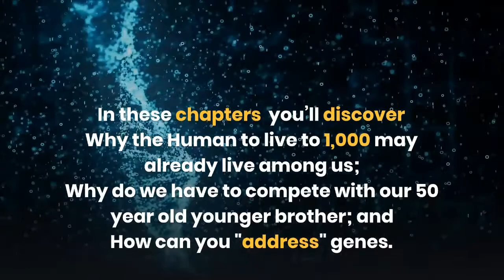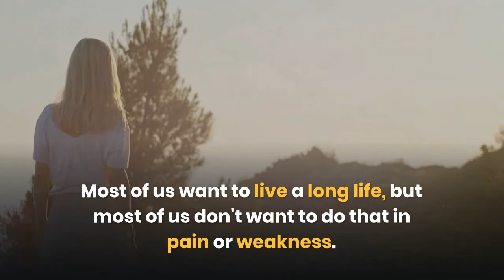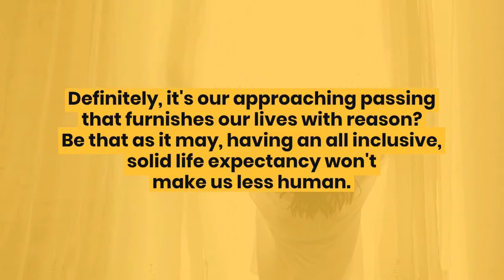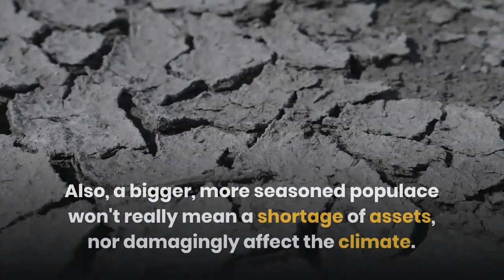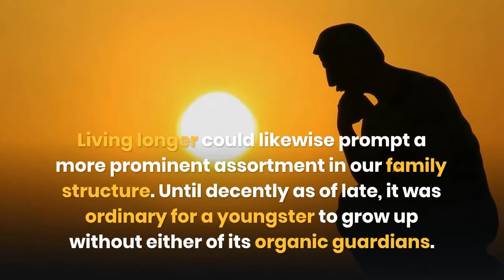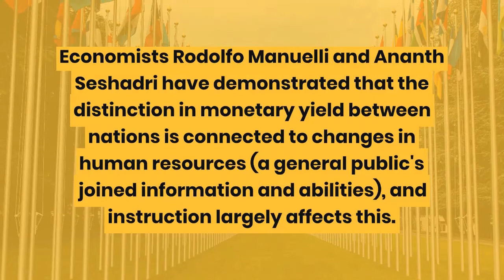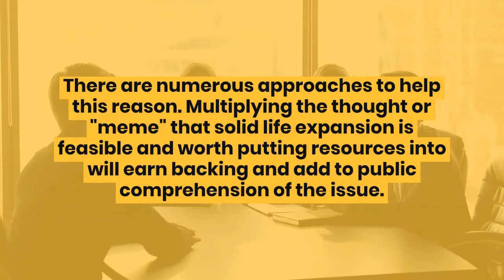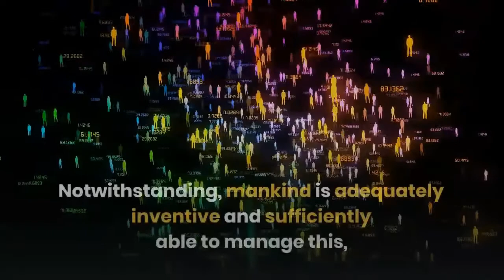100 Plus | Sonia Arrison | BookSummary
New regulations would be a disaster at this point. Nanotechnology, the manipulation of matter at the level of individual atoms and molecules, offers the greatest benefits for society if left to grow through modest regulation, civilian research, and an emphasis on self-regulation and responsible professional culture.
― Sonia Arrison, 100 Plus: How the Coming Age of Longevity Will Change Everything, From Careers and Relationships to Family and Faith.

00:00:00 - Introduction
00:00:46 - What will you learn ?
00:15:43 - Final Summary